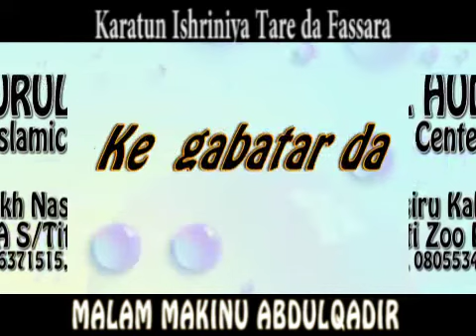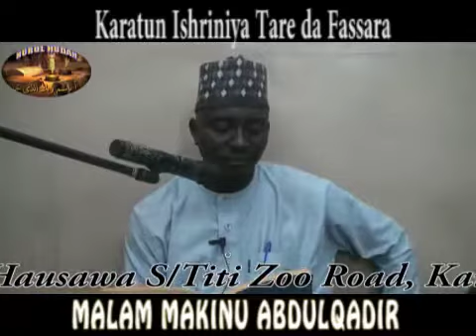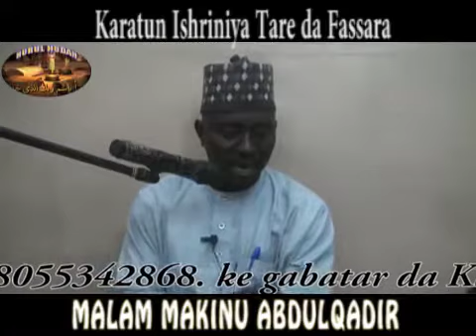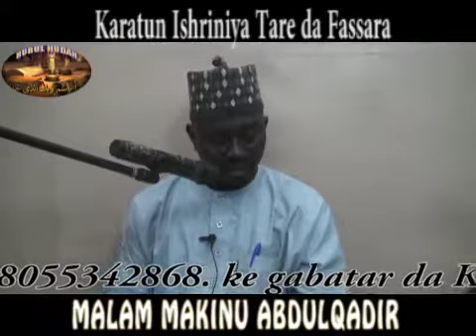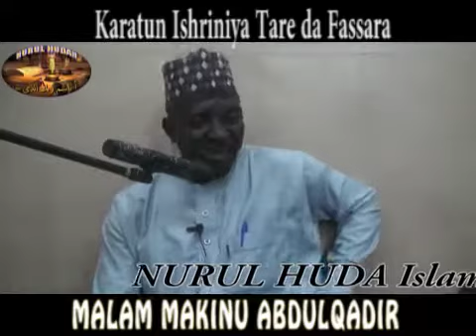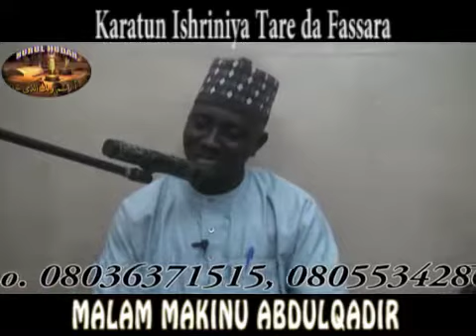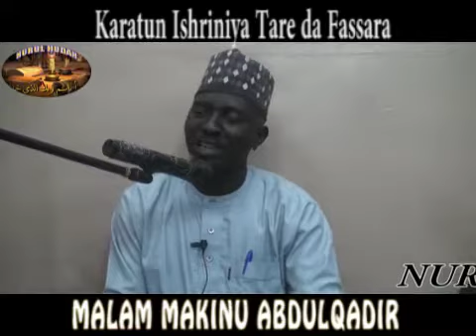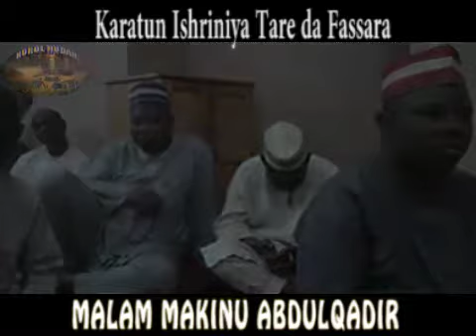9- Ishriniya da Fassara daga Dalibin DR.MALAM UMAR SANI FAGGE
Karatun Ishriniya
Malam Makinu AbdulQadir

Sabuwar channel inmu mai Suna Dr.malam Umar Sani Fagge